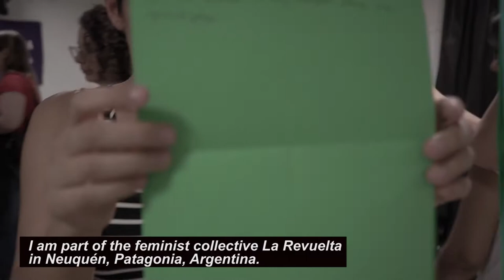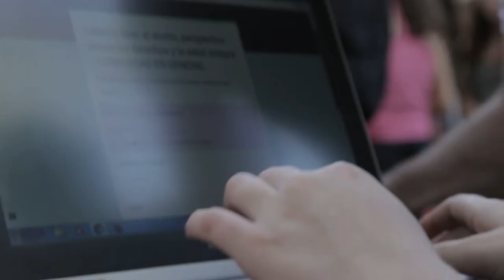El aborto en el segundo trimestre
¿Por qué con frecuencia los servicios de aborto seguro en el segundo trimestre no están disponibles?
Son varias las razones por las que los servicios de aborto en el segundo trimestre son difíciles de acceder.
A veces no existen porque hay una percepción de que el procedimiento es ilegal, son pocos países donde el aborto en el segundo trimestre es completamente ilegal. Otra barrera tiene que ver con la falta de proveedores capacitados en las técnicas basadas en las evidencias. El hecho de que la mifepristona está registrada en pocos países en América Latina también limite el acceso al aborto en el segundo trimestre.
El estigma relacionado con el aborto sin duda jueguen un papel importante también en la disponibilidad limitada de servicios de aborto en el segundo trimestre. En el segundo trimestre, se magnifica el estigma que rodea al aborto. De hecho, no es posible enfrentar el problema del aborto en el segundo trimestre sin enfrentar el problema del estigma relacionado.